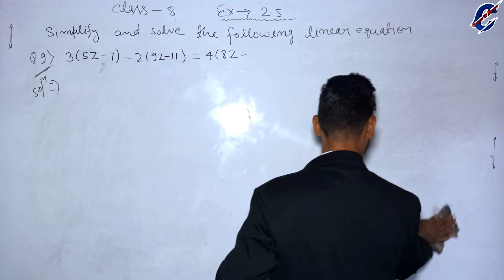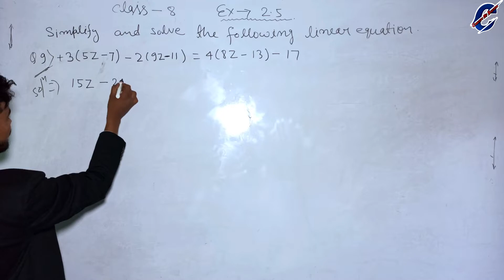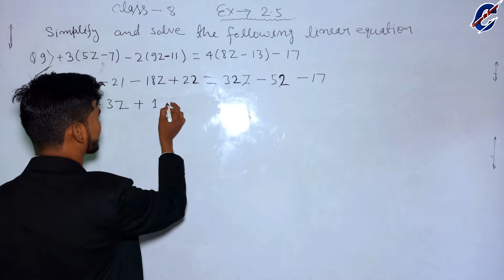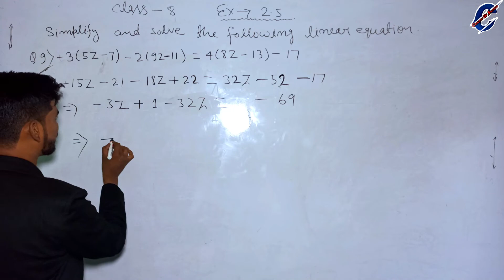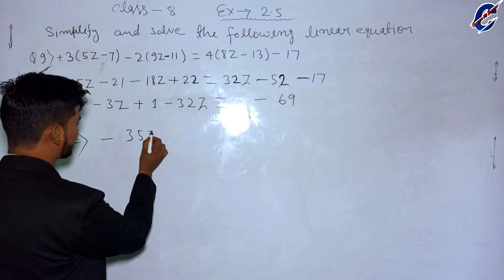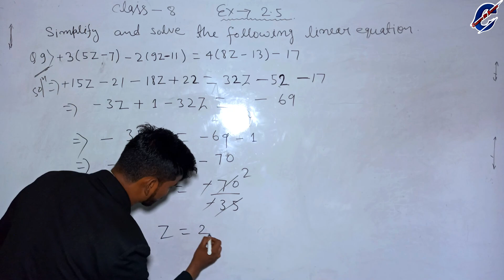Ex 2 5 Q9 Linear Equations in One Variable NCERT Maths Class 8th Chapter 2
Simplify and solve the following linear equations.
Q9 - Ex 2.5 - Linear Equations in One Variable - NCERT Maths Class 8th - Chapter 2  Q9 - Ex 2.5 - Linear Equations in One Variable - NCERT Maths Class 8th - Chapter 2
Question 9

✔️ Class: 8th
✔️ Subject: Maths (NCERT)
✔️ Chapter: Linear Equations in One Variable (Chapter 2)
✔️ Topic Name: Exercise 2.5 Solutions - Q9
✔️ Topics Covered in This Video: Class 8 NCERT Maths Chapter 2 Linear Equations in One Variable - Exercise 2.5 Solutions
Why study from Concept of Success?
Concept of Success is an online education platform that helps gives You NCERT/CBSE curriculum based free full courses from Kindergarten to Class 12th so that you can perform well in any and all exams you give in your academic career.
सफलता की अवधारणा से क्यों अध्ययन करें?
कॉन्सेप्ट ऑफ सक्सेस एक ऑनलाइन शिक्षा मंच है जो आपको एनसीईआरटी/सीबीएसई पाठ्यक्रम आधारित किंडरगार्टन से कक्षा 12वीं तक के मुफ्त पूर्ण पाठ्यक्रम प्रदान करने में मदद करता है ताकि आप अपने अकादमिक करियर में किसी भी और सभी परीक्षाओं में अच्छा प्रदर्शन कर सकें।

Linear Equations in One Variable - Solution for Class 8th mathematics, NCERT  solutions for Class 8th Maths. Get Textbook solutions for maths from  CONCEPT OF SUCCESS

Class 8 NCERT Maths Chapter 2 | Linear Equations in One Variable - Exercise 2.5 Solutions

• NCERT maths class 8 chapter 2 linear equations in one variable
• maths class 8 ex.2.5 q.1 q.2 q.3 q.4 q.5
• maths class 8 by CONCEPT OF SUCCESS

Warning: Re-uploading content on Facebook/App or other youtube channels without permission is not allowed.

Social Link -